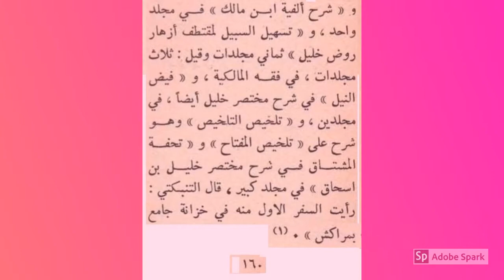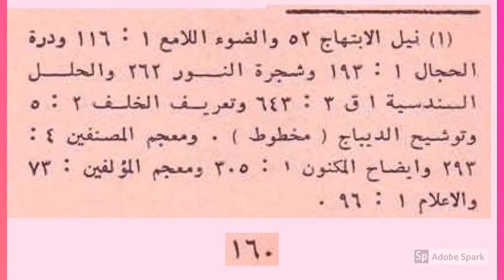سيدي أبو إسحاق إبراهيم بن فائد الزواوي المالكي العيشاوي الخشني البوسحاقي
سيدي بوسحاقي إبراهيم بن فائد العيشاوي الخشني الزواوي
من أعلام القرن التاسع الهجري في بجاية
796هـ - 857 هـ
سيدي أبو إسحاق إبراهيم بن فائد بن موسى بن عمر بن سعيد بن علال بن سعيد النبروني الزواوي النجار القسنطيني الدار المالكي.
ولد سنة ست وتسعين وسبعمائة في جبل جرجرة ثم انتقل إلى بجاية فقرأ بها القرآن ظناً واشتغل بها في الفقه على أبي الحسن علي بن عثمان.
ثم رحل إلى تونس فأخذ الفقه أيضاً وكذا المنطق عن أبي عبد الله الأبي والفقه أيضاً وكذا التفسير عن القاضي أبي عبد الله القلشاني والفقه وحده عن يعقوب الزعبي والأصول عن عبد الواحد الفرياني.
ثم رجع إلى جبال بجاية فأخذ العربية عن الأستاذ عبد العالي بن فراج.
ثم انتقل إلى قسنطينة فقطنها وأخذ بها الأصلين والمنطق عن حافظ المذهب أبي زيد عبد الرحمن الملقب بالباز والمعاني والبيان عن أبي عبد الله محمد اللبسي الحكم الأندلسي ورد عليهم حاجاً والأصلين والمنطق والمعاني والبيان مع الفقه وغالب العلوم المتداولة عن أبي عبد الله بن مرزوق عالم المغرب قدم عليهم قسنطينة فأقام بها نحو ثمانية أشهر.
ولم ينفك عن الاشتغال والأشغال حتى برع في جميع هذه الفنون لا سيما الفقه.
وعمل تفسيراً وشرح ألفية ابن مالك في مجلد وتلخيص المفتاح في مجلد أيضاً وسماه تلخيص التلخيص ومختصر الشيخ خليل في ثلاث مجلدات سماه تسهيل السبيل في مختصر الشيخ خليل وكذا في آخر إن كان كمل في مجلدين سماه فيض النيل.
وحج مراراً وجاور.
وتلا لنافع على الزين بن عياش بل حضر مجلس ابن الجزري في سنة ثمان وعشرين.
وممن أخذ عنه الشهاب بن يونس بل شاركه في أخذه عن محمد بن محمد بن عيسى الدلدوي أحد مشايخه.
ولقيه البقاعي في سنة ثلاث وخمسين حين حج أيضاً وقال أنه: "رجل صالح من المشهورين بين المغاربة بالدين والعلم وعليه سمت الزهاد وسكونهم".
وفي الظن أنني لقيته أيضاً.
ومات فيما قال ابن عزم في سنة سبع وخمسين رحمه الله.